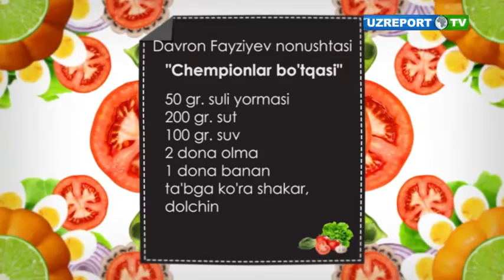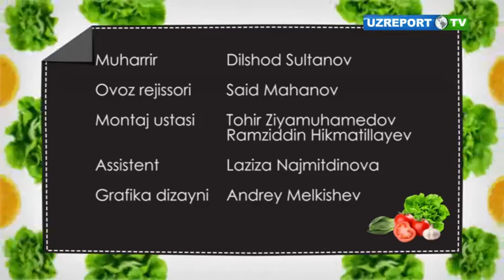UZREPORT TV: Davron Fayziev bilan nonushta tayyorlaymiz